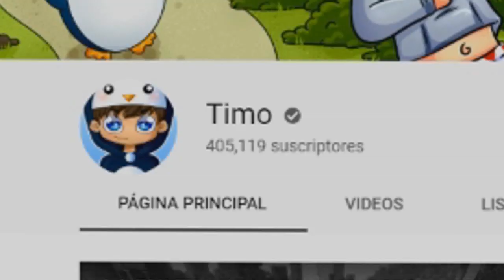COMPRO TODOS LOS MEJORES CARROS!! 😱🚗 *los mas caros* $999999 en ROBLOX ROLEPLAY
► ¡IMPORTANTE!

★ ¡Canales AMIGOS!